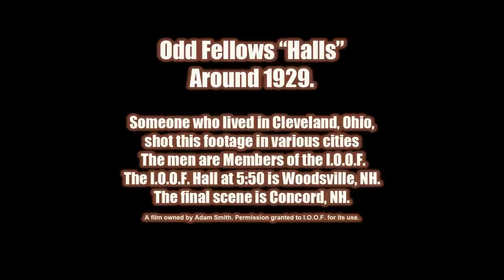HD Independent Order of Odd Fellows Halls IOOF 1929 film footage original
I came across a reel of 1929 film shot by a man who lived in Northeast Ohio. He was in the Cleveland-Painesville area. This gentleman, no doubt, was a member of the Independent Order of Odd Fellows, because he took quite a journey to film some IOOF Halls. The last one is from Concord, NH. Anyone who can identify other locations, please comment. Around 5:45 the Hall is in Woodsville, NH. It is the brick building at 1117 Pleasant street. This building burned down on Jan. 13, 1954. This brick building replaced the wooden building that burned down previously.